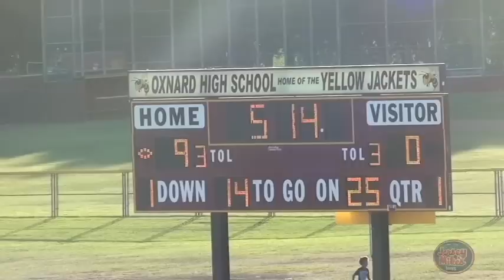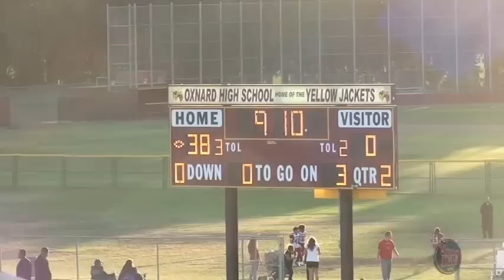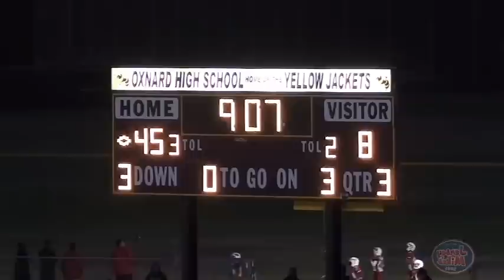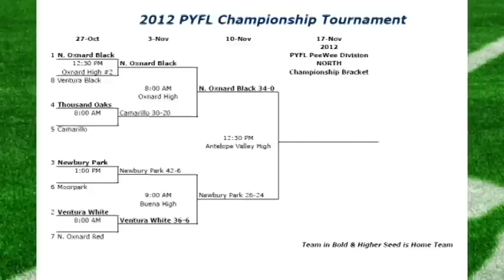Jersey Mike's Wrap-Up Show - PYFL North